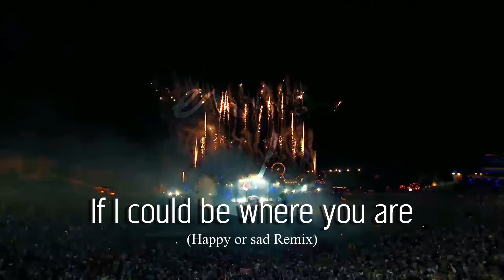Enya - If I could be where you are (Happy or sad Remix) 2020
This is a remix I made of Enya's "If I could be where you are".
I extracted the vocals using Izotope RX7.  The remix was done is Cubase using Avenger, Omnisphere, and other VSTs.